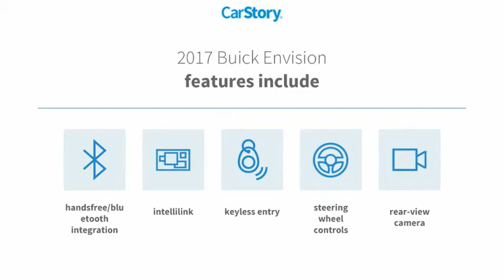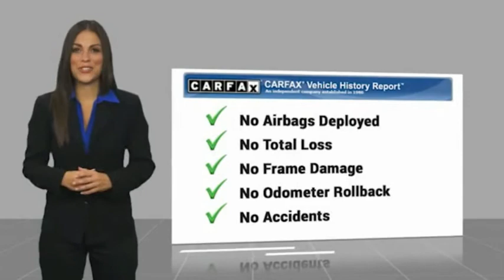2017 Buick Envision San Angelo TX J21823B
2017 Buick Envision FWD 4dr Preferred

LOW MILES - 49,230! EPA 29 MPG Hwy/22 MPG City! Heated Seats, Power Liftgate, Back-Up Camera, Onboard Communications System, Alloy Wheels, ENGINE, 2.5L DOHC 4-CYLINDER SIDI, AUDIO SYSTEM, BUICK INTELLILINK RADIO... CLICK ME! KEY FEATURES INCLUDE Power Liftgate, Heated Driver Seat, Back-Up Camera, Onboard Communications System, Aluminum Wheels. Privacy Glass, Remote Trunk Release, Keyless Entry, Child Safety Locks, Steering Wheel Controls. OPTION PACKAGES LPO, CARGO PACKAGE includes the following dealer installed LPO accessories: (VRS) Cargo shade and (W2D) Cargo net, AUDIO SYSTEM, BUICK INTELLILINK RADIO, AM/FM STEREO, SIRIUSXM with 8 diagonal Color Touch Screen, includes 2 USB ports inside center console, auxiliary input jack, and Bluetooth streaming for audio and select phones and Phone Integration for Apple CarPlay and Android Auto capability for compatible phone (STD), TRANSMISSION, 6-SPEED AUTOMATIC, ELECTRONICALLY-CONTROLLED with Driver Shift Control (STD), ENGINE, 2.5L DOHC 4-CYLINDER SIDI with Variable Valve Timing (VVT) (197 hp [147 kW] @ 6300 rpm, 192 lb-ft of torque [260 N-m] @ 4400 rpm) (STD). Buick Preferred with EBONY TWILIGHT METALLIC exterior and LIGHT NEUTRAL/EBONY ACCENTS interior features a 4 Cylinder Engine with 197 HP at 6300 RPM*. VEHICLE REVIEWS KBB.com explains The 2017 Buick Envision offers a smaller, upscale crossover SUV with a calm and refined driving manner, roomy interior, and at a decent price.. Great Gas Mileage: 29 MPG Hwy. BUY FROM AN AWARD WINNING DEALER Our experienced and professional staff here at Mitchell Buick-GMC in San Angelo, Texas, your Midland GMC and Buick, serving Ballinger and Odessa, is here to help you choose the perfect vehicle. Fuel economy calculations based on original manufacturer data for trim engine configuration. Please confirm the accu